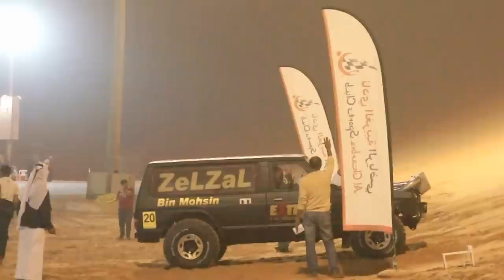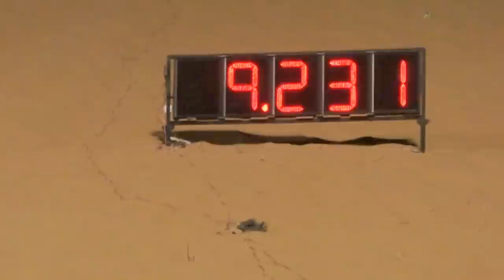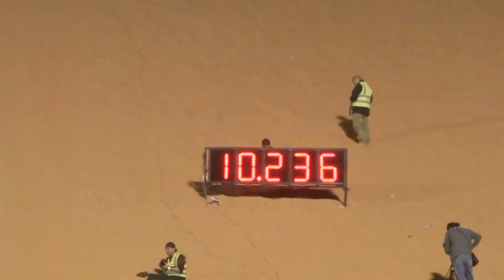بطولة تل مرعب 2015 فئة ستة سلندر قير عادي